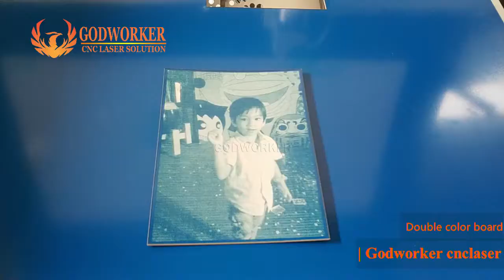image picture/photo 6090 laser engraving cutting machine on pvc marble glass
Godworker laser photo laser engraving cutting machine

Applicable Material:
Glass, organic glass , leather, cloth, acrylic,wood ,MDF,PVC,Plywood,stainless steel,Maple leaf , Double-color sheet, bamboo,Plexiglas, paper, leather, marble, ceramics , etc.

Applicable Industry:
1.Engraving beautiful patterns and words such as wood, bamboo, Ivory, bone, leather, marble, shell
2.Mainly used in large plastic character cutting, color plate engraving, organic glass engraving and cutting, sign engraving, crystal engraving, trophy engraving, authorization engraving, etc.
3.Leather Clothing Processing Industry: Can engraving and cutting complex patterns on genuine leather, synthetic leather, leather, woolens, clothing, furnishings, glove, handbag, shoes, hats, toys, etc.
4.Model Industry: Production of construction sand table model and Aircraft Model, etc. ABC plate cutting, MLB cutting.
5.Packing Industry: Engraving and printing rubber plate, plastic plate, double board, die cut plate, etc.
6.Other Industry: Engrave on marble, granite, glass, crystal and other decorative materials, cut paper, card.
7.Product Identification Industry: Security marking products, etc.